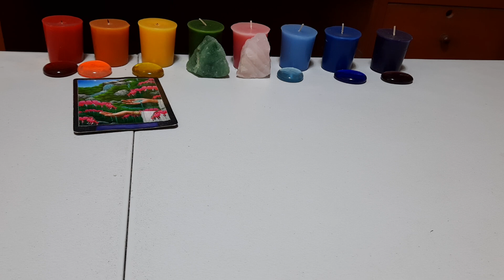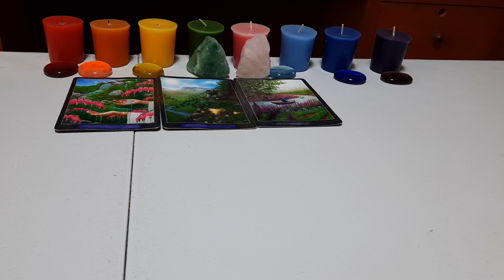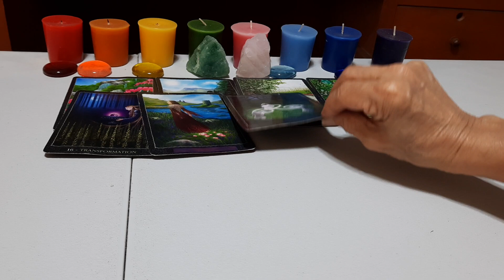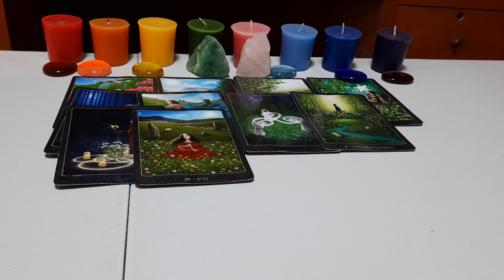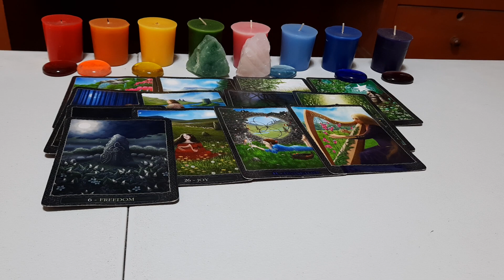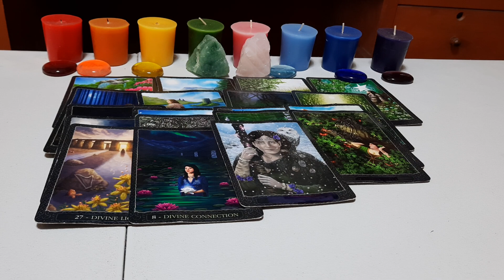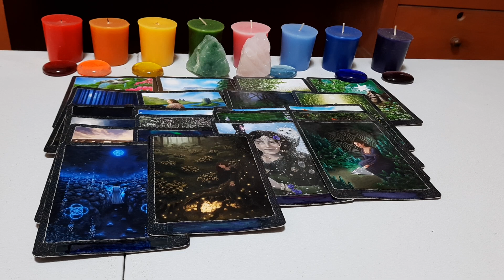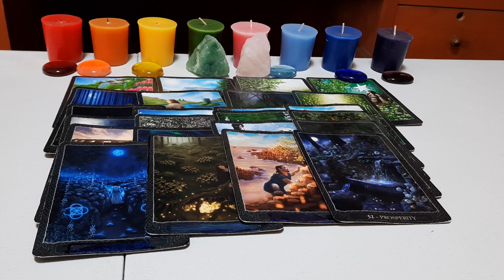HOY POR HOY. CIERRAS Y ABRES